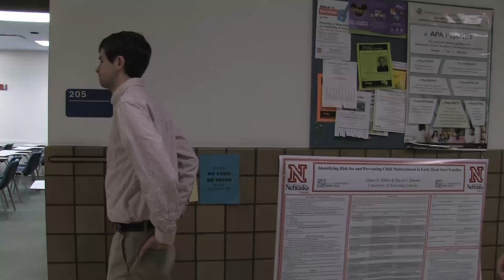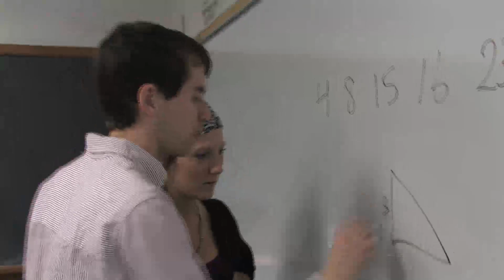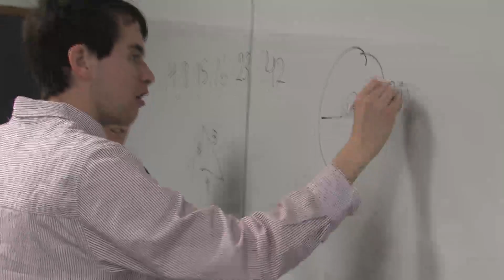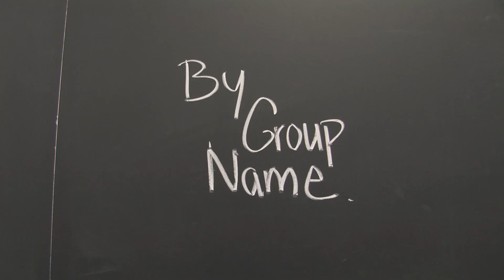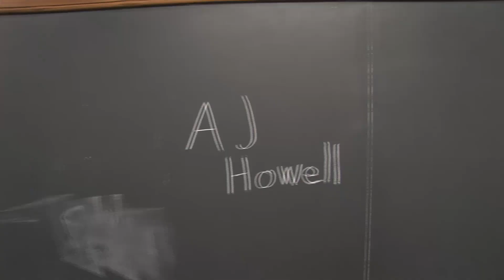Why Does Everyone Hate Math?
This was our film for the 72 hour film festival put on by Cinema 16 at UNL. Required components were:

1. Genre: Guy Cry, ala Armageddon, Field of Dreams, or Shawshank Redemption.

2. Character: Lyle Jennings, a teacher.

3. Prop: Pill Bottle

4. Line of Dialogue: "I wouldn't want to spoil my appetite!"

The video had to be written, shot, and edited in 72 hours.